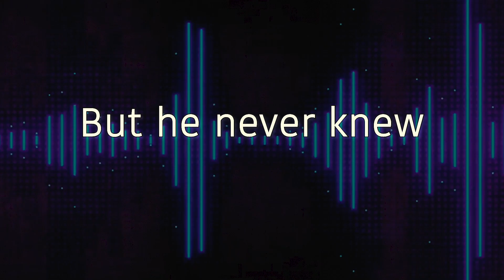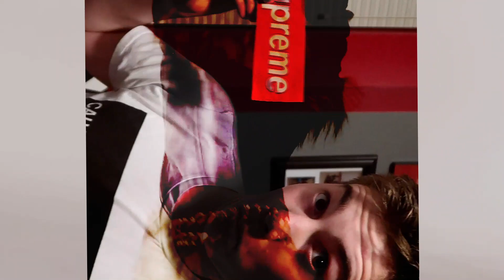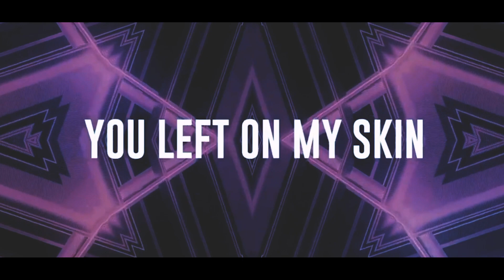TRUTHFUL Supreme Unboxing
Today I got to inbox my Supreme Sweatshirt! I am so grateful for the support I’ve been given through YouTube! This would NOT be possible if it weren’t for YouTube!

~LINKS~

~CODES~

_brennan081202_/

Ever since 2nd grade, I have been watching YouTube. I loved watching people like Colleen Ballinger, Marie Hart, and Tyler Oakley. Finally in 5th grade (over 3 years ago), I got a YouTube channel! I started making videos with my IPad, then a phone, then a Canon G7X mark ii which I still use today! I’ve taught myself everything about YouTube through videos and experience. I couldn’t do this without the support of my parents, friends, and of course YOU!